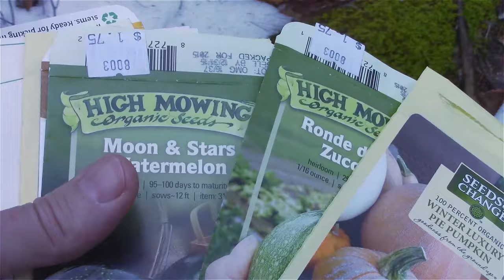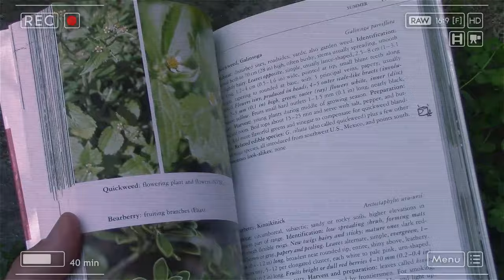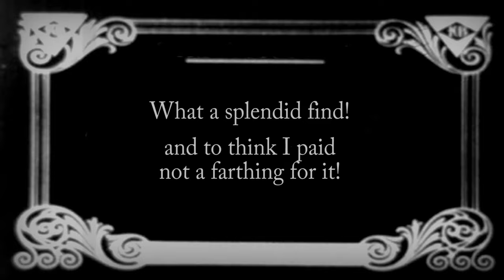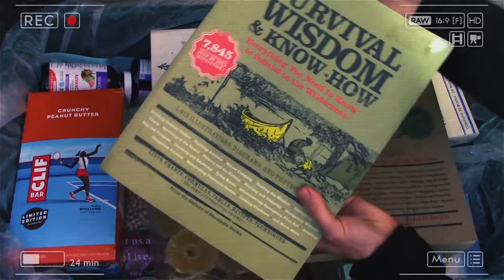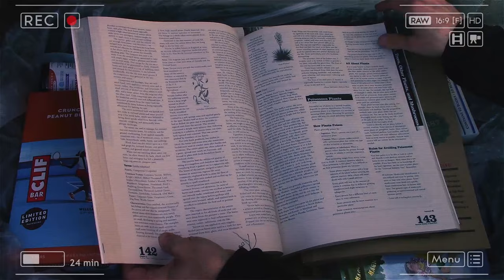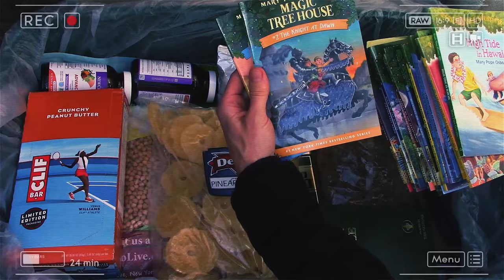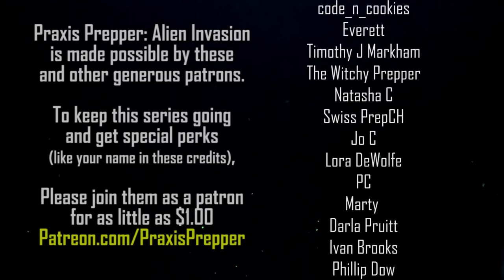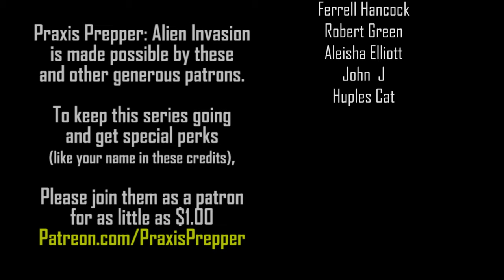Alien Invasion 2 Movie - A Prepping and Preparedness Film with Aliens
What would you do if aliens invaded the earth? Could you survive? How about surviving a simple hurricane? In this film (which is a sequel to Alien Invasion 1), you'll learn many lessons about emergency preparedness through the lens of a planet-wide alien invasion. It's fun, it's educational, and it's sci-fi! It's a sci-fi prepper movie about aliens that teaches about prepping, bushcraft, and preparedness.